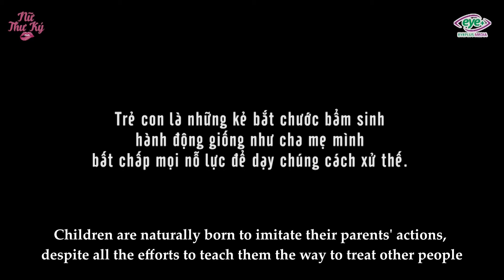Cô Gái Dạy Con "Chôm" Đồ Đối Thủ Cướp Vị Trí Thư Ký Và Cái Kết Không Thể Đắng Hơn